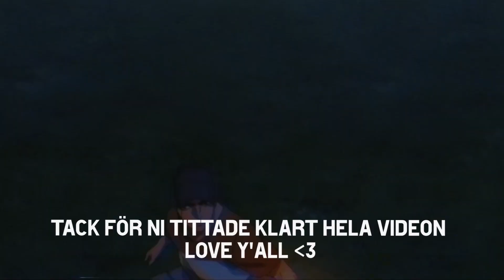Beppe KNÄCKER sin bräda!, Åker till JumpYard!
Tjena allihopa, I dagens video så knäcker vi beppes bräda, o sen drar jag och min lillebror till JumpYard och filmar lite flips där, vilket var riktigt nice. Sen stack jag till jutan och satte kickflip ner från en rny trappa som dem har byggt i skateparken!

Hoppas du har en fortsatt bra dag, Peace!